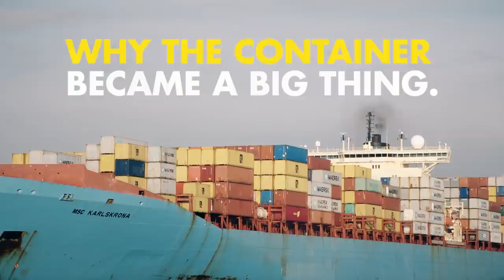How a steel box changed the world economy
Part 1 of a series of articles about innovations that may influence the future of the port and the transport sector. We start by looking back on the invention of the container with Bart Kuipers (Seaports and Logistics Adviser at Erasmus University Rotterdam).